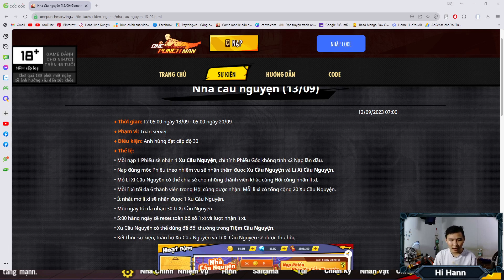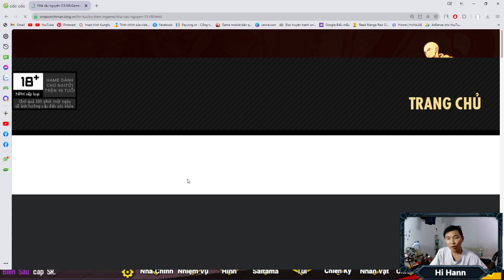Nhà Cầu Nguyện Ra Mắt DK SSR Cơ Hội Hay Thách Thức Nhân Phẩm ? - One Punch Man The Strongest